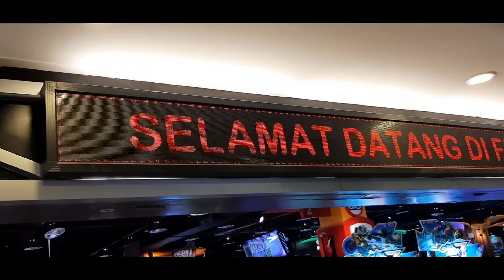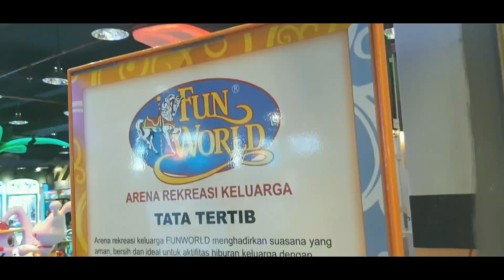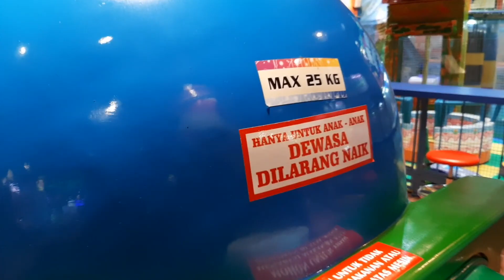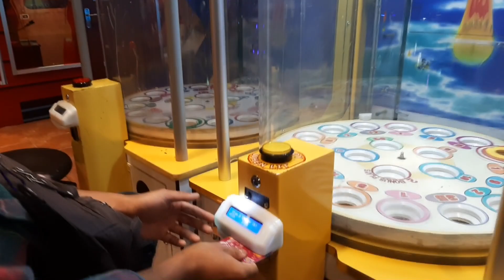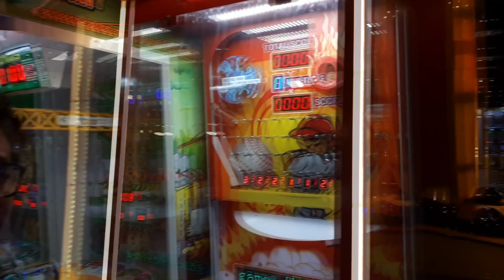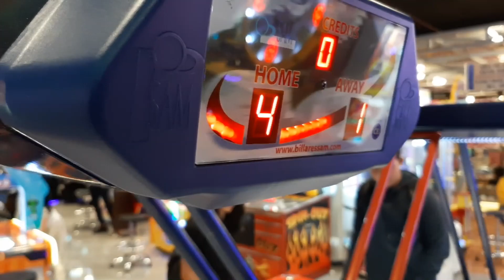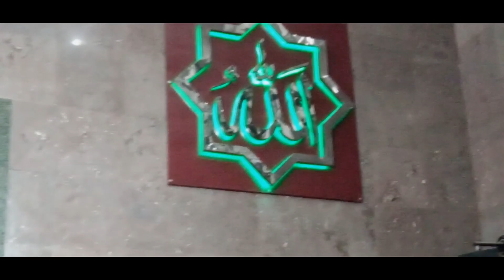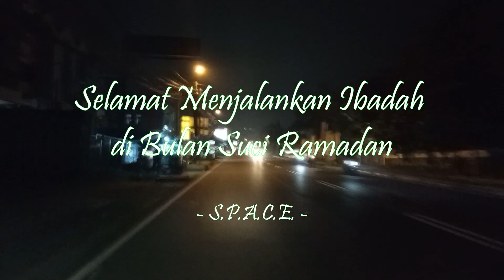NGABISIN 100 RIBU BUAT MAIN DI FUNWORLD | SALVOG #2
Video ini dibuat sebelum bulan Ramadan

Ini kegiatan kami sebelum memasuki bulan suci Ramadan 1440 H, tonton sampai habis, karena akan ada pesan-pesan berharga dalam video ini.
Selamat menikmati :)

Musik Dalam Video Ini:
Maher Zain - Thank You Allah (Instrumental)

Setelah 2 tahun kami berkecimpung dalam platform Instagram dan lama vakum dari dunia maya, kini kami kembali dengan tampilan lebih fresh di dunia Youtube.

Ingin mengenal kami lebih jauh lagi?